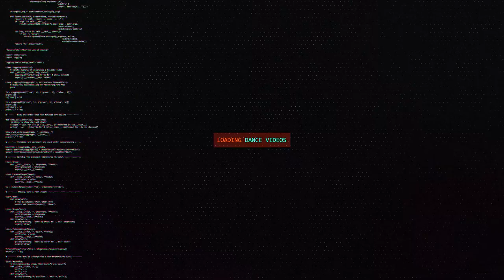Miro vs Prawn | B-Boy Top16 | Rock In Attitude Vol. 5 | RPProductions